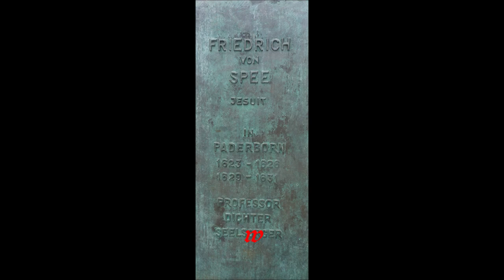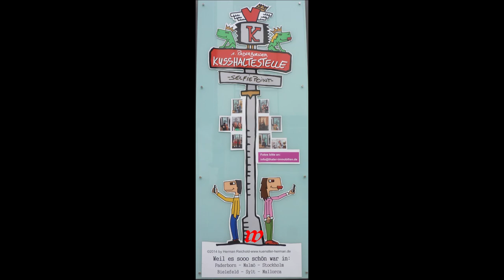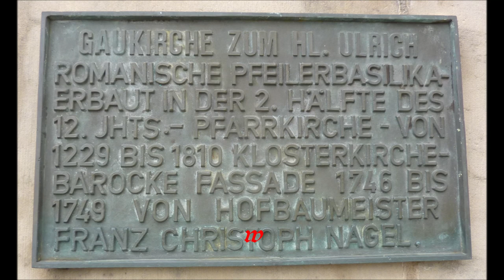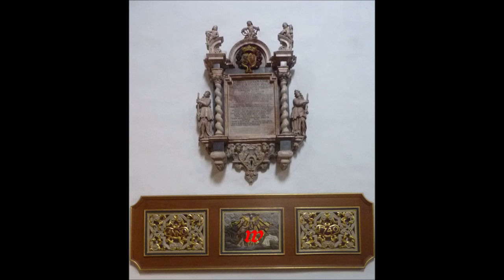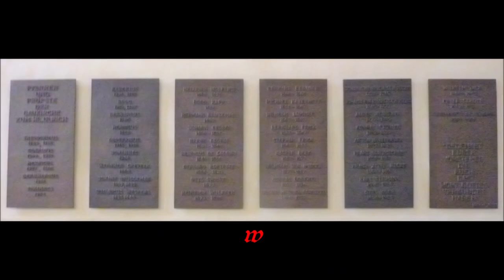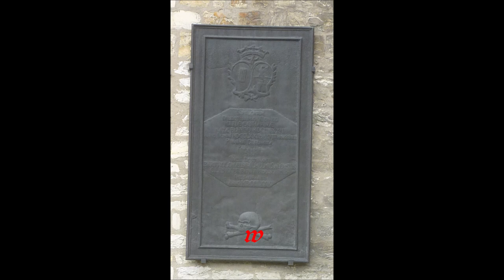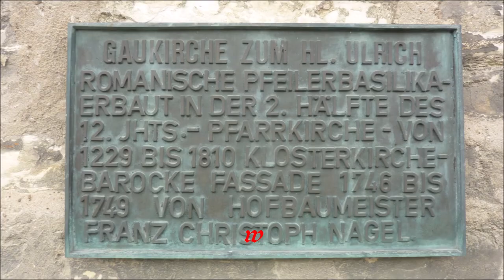Paderborn * Sparziergang durch das Stadtzentrum * Teil 2 * 09.08.2021